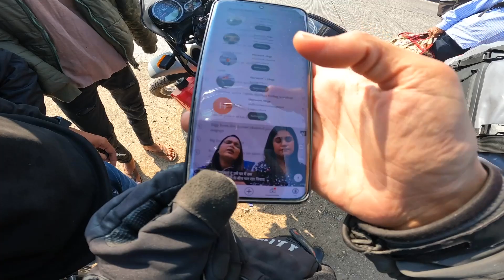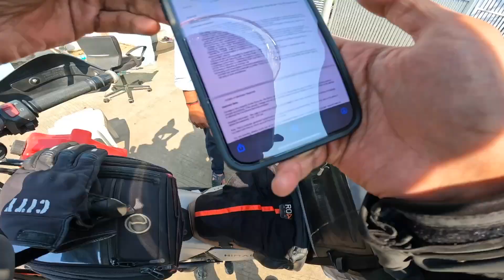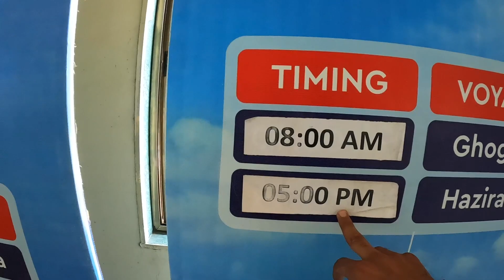Diu To Ghogha | Ro Ro Ferry ⛴️ | Bike On Ro Ro Ferry | Ghogha-Hazira Sea | Gujarat Solo Ride Ep-12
Hazira-Ghogha Roro Ferry. Travel between Ghogha-Hazira via Roro Ferry to reduce distance between Surat and Bhavnagar in Gujarat. I travelled Surat via Roro Ferry by DG Sea Connect. It reduced the travel between Bhavnagar to Surat by 4 hours. It operates daily twice, one in morning and one in the evening. Hazira-Ghogha Ferry made it easier to commute between these two cities.

Lot's of Love